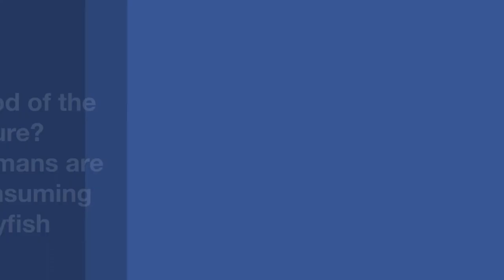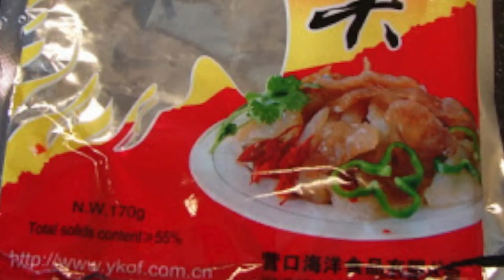Student Profile: Jellyfish abound with Lucas Brotz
Interview with Dr. Lucas Brotz, IOF